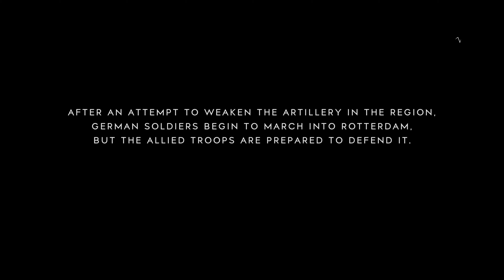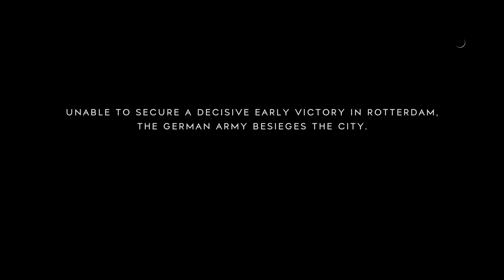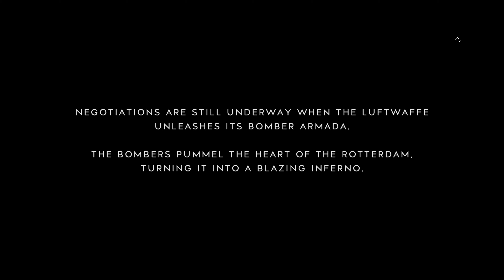Battlefield 5 | Grand Operations | Raid on Rotterdam | 121-13 | Defeat | MVP